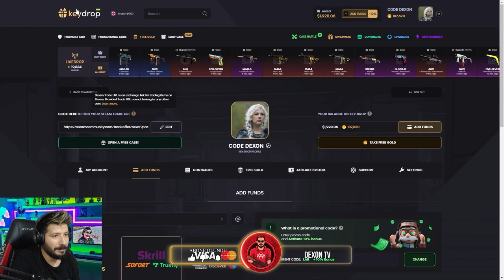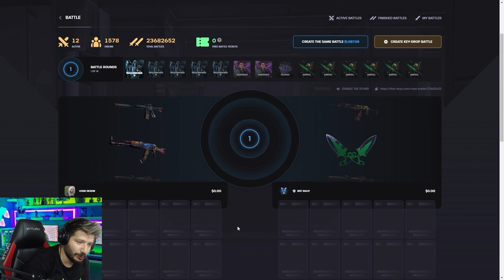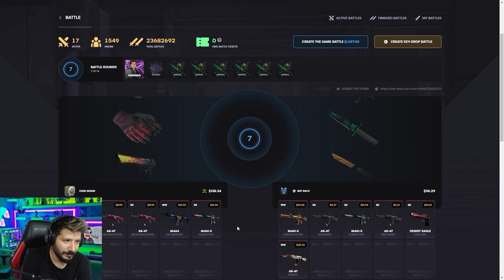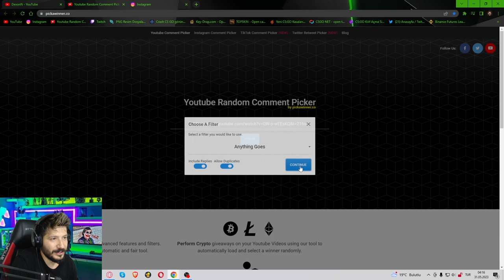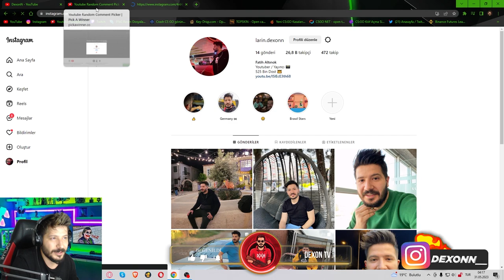DEDEM FENA KATLATIYOR KEYDROP Promo Code